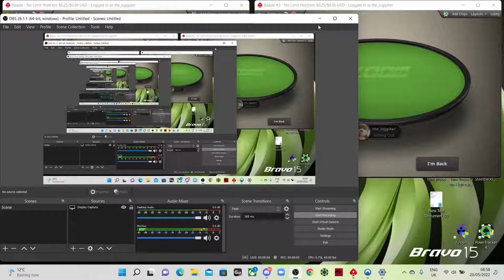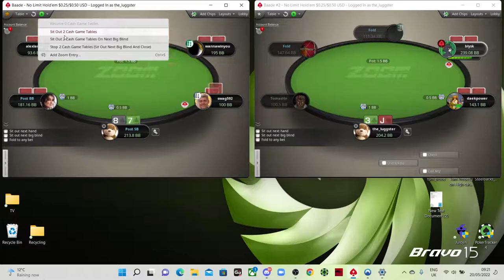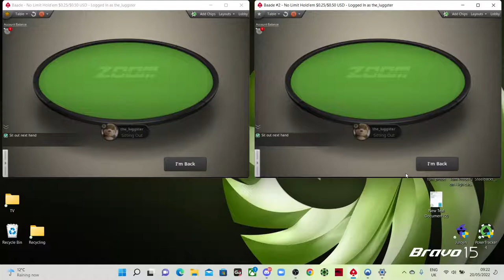Peter Clarke May Part 1